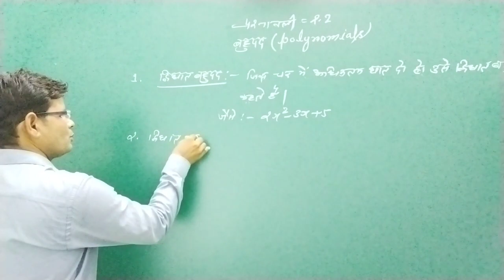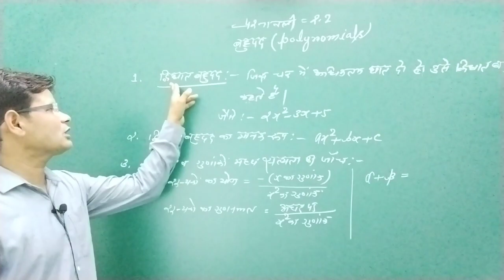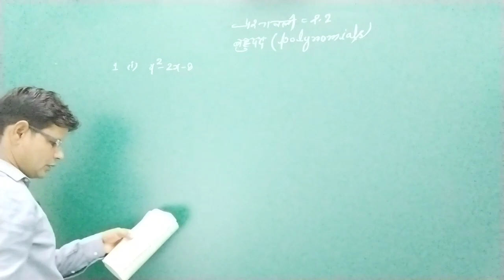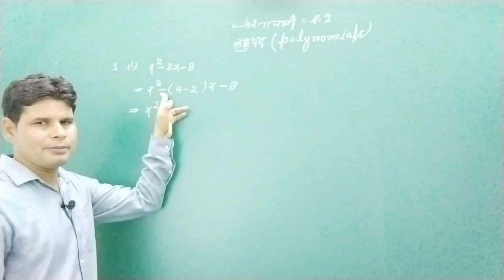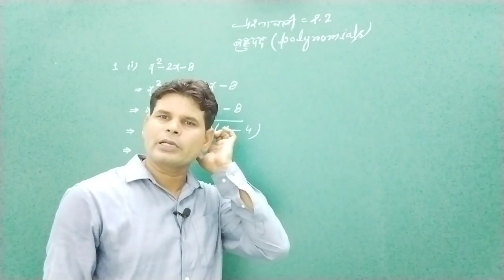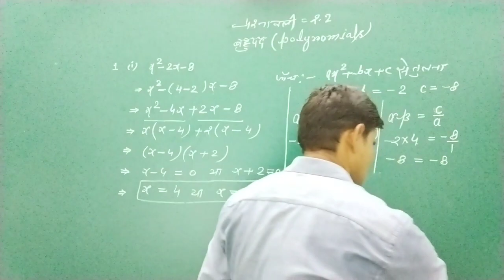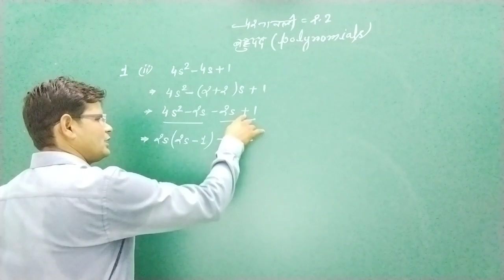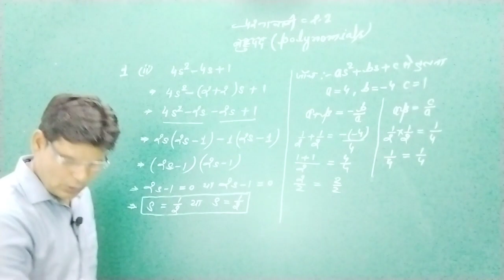maths 10 Day 2